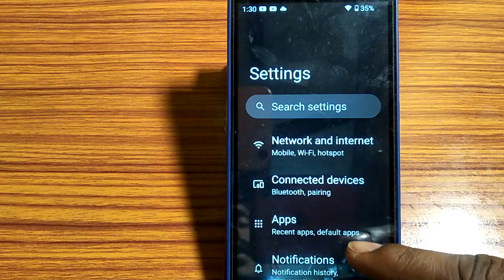how to turn on off use multiple user,use multiple user on of kaise karen Lava z1s